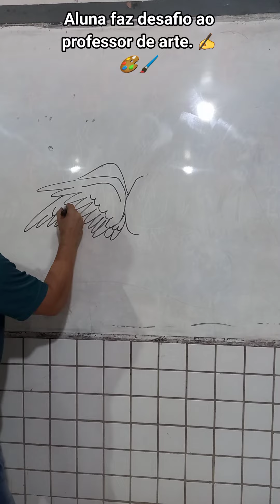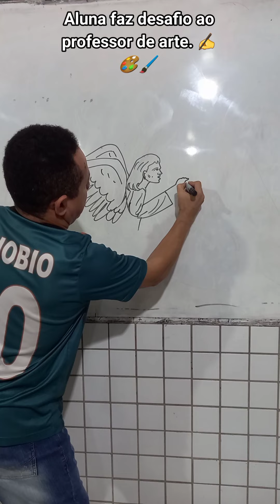Aluna no Maranhão faz desafio ao professor de arte no Maranhão.